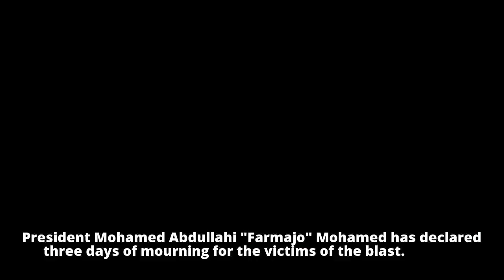Somalia: At least 85 dead in Mogadishu blasts - BBC NewsBBC News